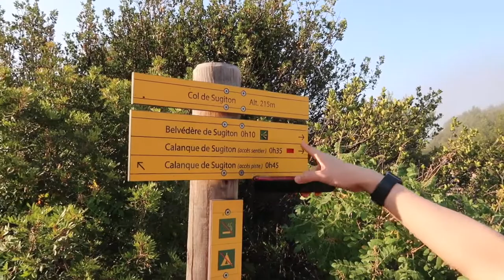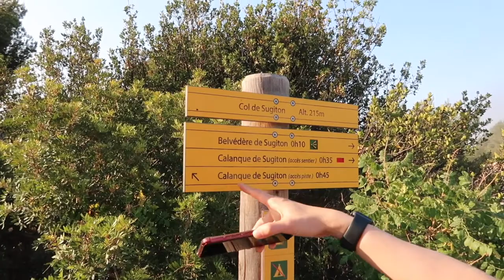MARSEILLE | July 2021